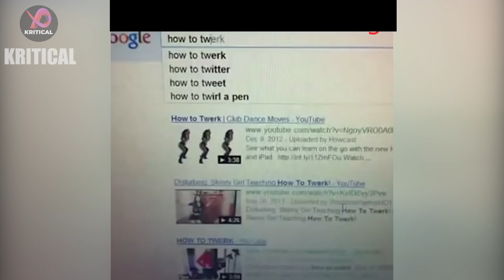MEMES CHISTOSOS en español - Memes de risa de WHATSAPP y TIK TOK #1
Video con los mejores memes chistosos en español. Recopilatorio de memes de risa muy graciosos y divertidos de gatos, perros, tik tok, whatsapp, amor, cumpleaños, etc...